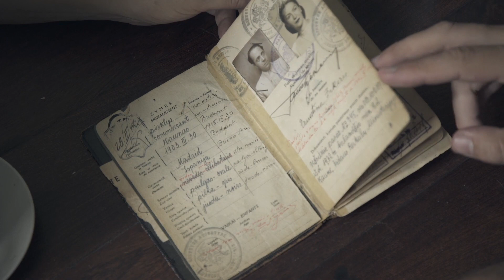Trailer Retratos de Eugenia